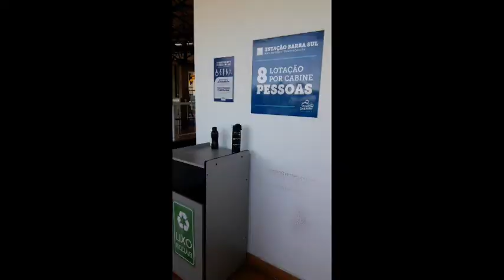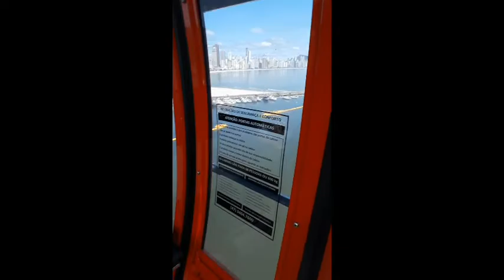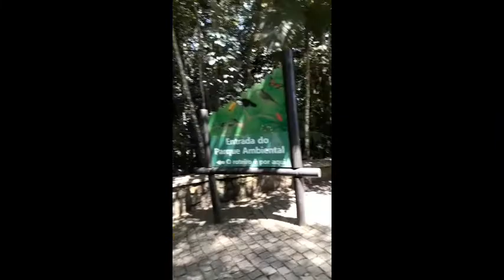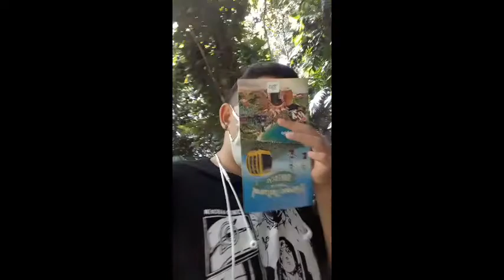Um pequeno passeio no Teleférico de Balneário Camboriú